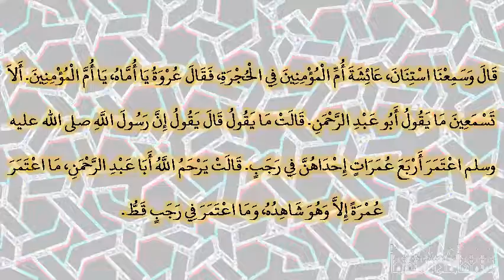صحيح البخارى - كتاب العمرة - 1776 - باب كم اعتمر النبي صلى الله عليه وسلم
حدثنا قتيبة، حدثنا جرير، عن منصور، عن مجاهد، قال دخلت أنا وعروة بن الزبير المسجد،، فإذا عبد الله بن عمر ـ رضى الله عنهما ـ جالس إلى حجرة عائشة، وإذا ناس يصلون في المسجد صلاة الضحى‏.‏ قال فسألناه عن صلاتهم‏.‏ فقال بدعة‏.‏ ثم قال له كم اعتمر رسول الله صلى الله عليه وسلم قال أربع إحداهن في رجب، فكرهنا أن نرد عليه‏.‏ قال وسمعنا استنان، عائشة أم المؤمنين في الحجرة، فقال عروة يا أماه، يا أم المؤمنين‏.‏ ألا تسمعين ما يقول أبو عبد الرحمن‏.‏ قالت ما يقول قال يقول إن رسول الله صلى الله عليه وسلم اعتمر أربع عمرات إحداهن في رجب‏.‏ قالت يرحم الله أبا عبد الرحمن، ما اعتمر عمرة إلا وهو شاهده، وما اعتمر في رجب قط‏.‏